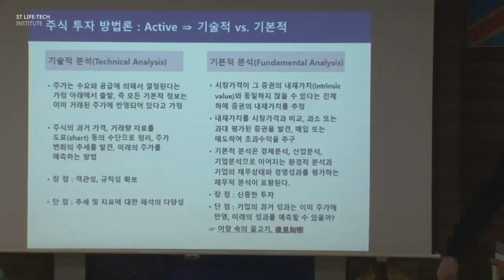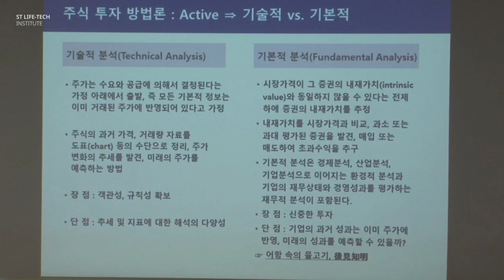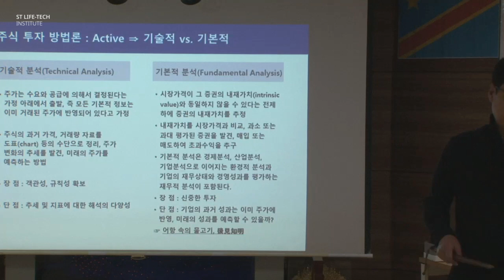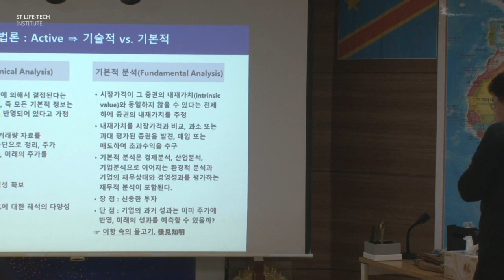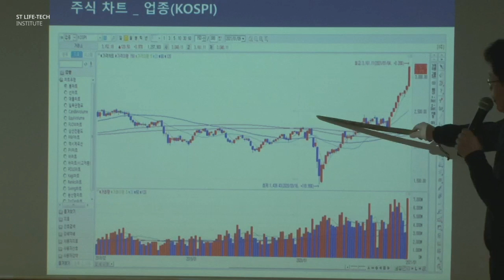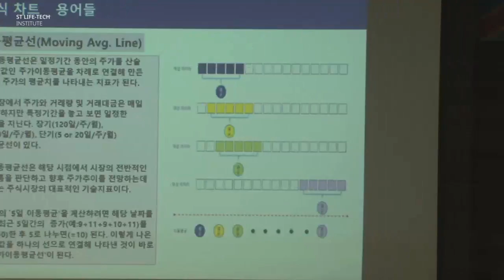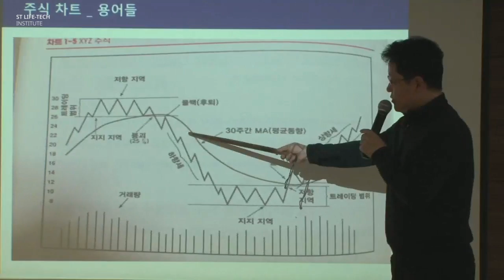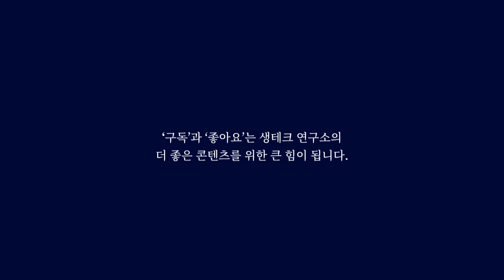[철학이 있는 주식투자 ] 주식투자 최적의 타이밍을 잡는법 #1-2 / 우승택의 생테크 연구소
[우승택의 생테크 연구소 특강]
장진우 前 삼성 증권 자산 클리닉 인베스팅 닥터와 함께 쉽게 읽어보는
스탠 와인스타인의 '주식 투자 최적의 타이밍을 잡는 법'

주식이 어려운 초보 개미, 주린이를 위한 24절기 주식 농사 타이밍을 잡는법!

우승택의 생테크 연구소 공식 사이트